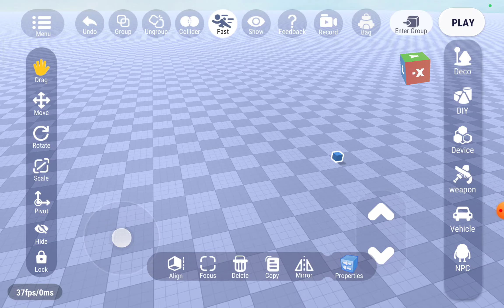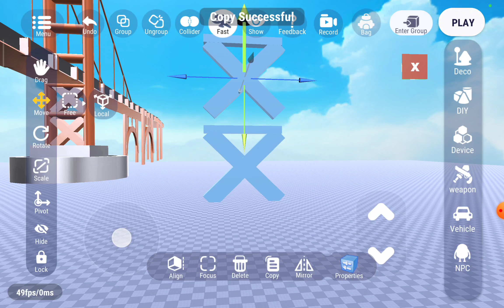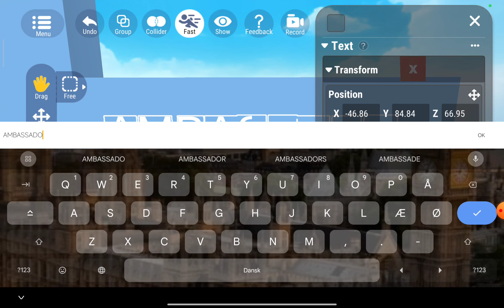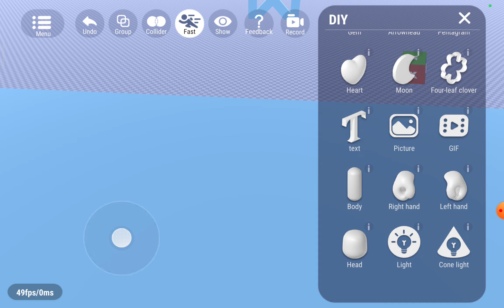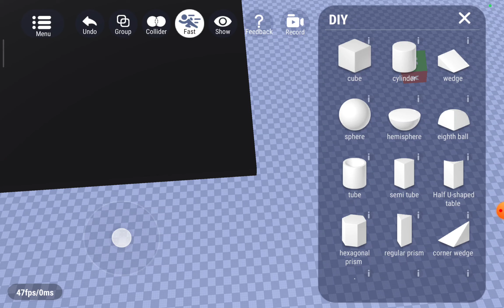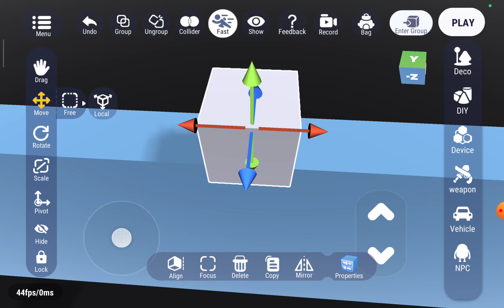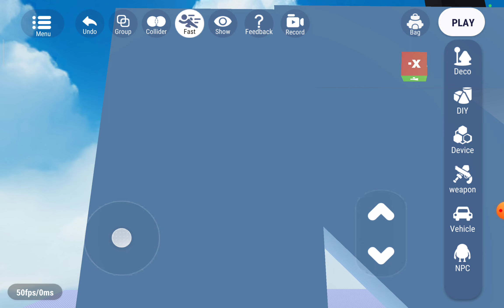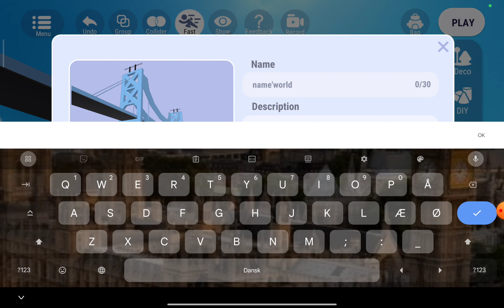How to make Ambassador bridge